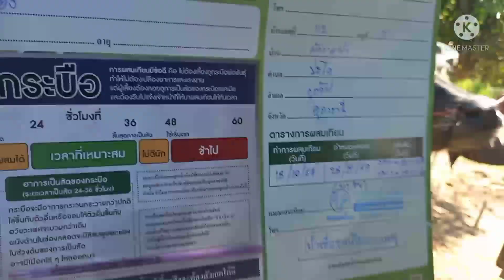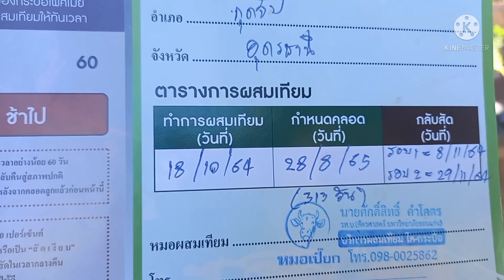21พ.ย.64เปิดราคาควายหนึ่งโคมผสมพันธุ์เบิ้มพันล้านโทร0926652968 พ่อบันญัติ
เปิดราคาควายหนึ่งโคมผสมพันธุ์เบิ้มพันล้าน บ้านหนองอีเบ้า อ.กุดจับ จ.อุดรธานี